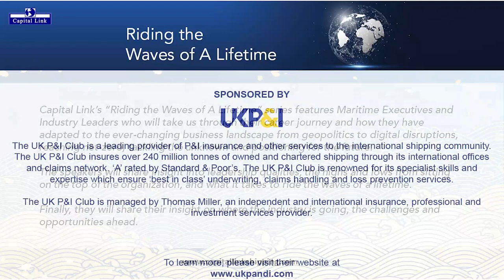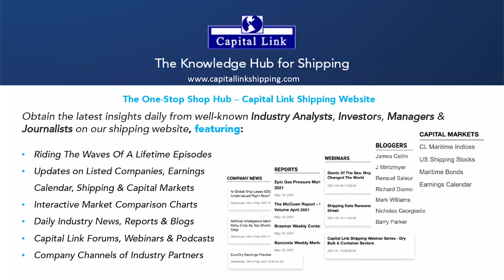Dr. Grahaeme Henderson OBE, Together in Safety Chairman, on Riding The Waves Of A Lifetime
Dr. Grahaeme Henderson OBE, Chairman at Together in Safety , and Former Senior Vice President, Shipping & Maritime at Shell International Trading and Shipping Company Limited, shares his personal and career journey in this exclusive interview on Capital Link's "Riding the Waves of A Lifetime" series.

Friday, October 22 Episode

Capital Link Riding the Waves of a Lifetime Series
For more information on the program and to see all speakers